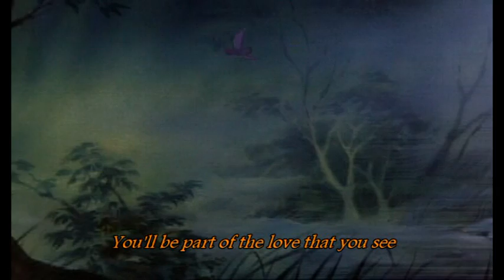The Rescuers - Someone's Waiting For You (lyrics)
Lyrics by Carol Connors and Ayn Robbins
Sung by Shelby Flint